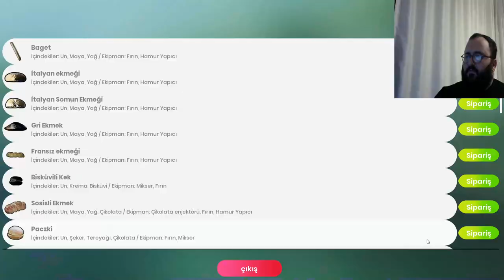FIRINCI SİMULATOR Baştan başladık / Bakery Shop Simulator Bölüm 2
Selamlar,
Fırın işinde güzel para var dediler bizde geldik. Bakalım işin içinden çıkabilecek miyiz. İyi seyirler.

Selamlar ,
Oynadığım en iyi simülatör oyunları sizlerle beraber devam ettirmek isterim. Her türlü öneri  simulasyon oyunları pc için önerilerinizi yorumlarda belirtirseniz o simulator oyunları pc ye yükleyip oynamak isterim. Beraber daha nice simülasyon oyunlarında görüşmek üzere. İyi seyirler..